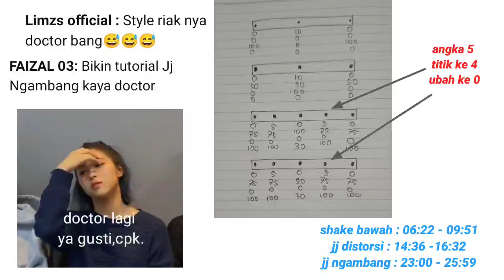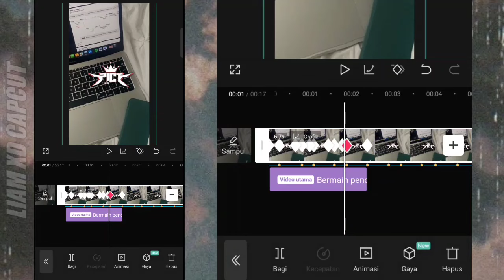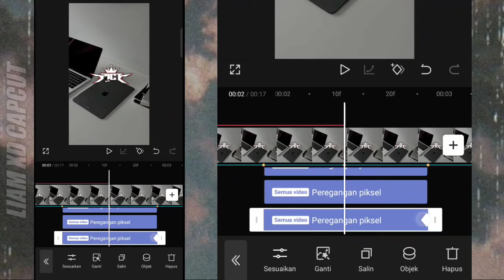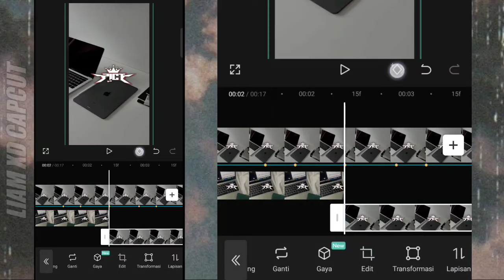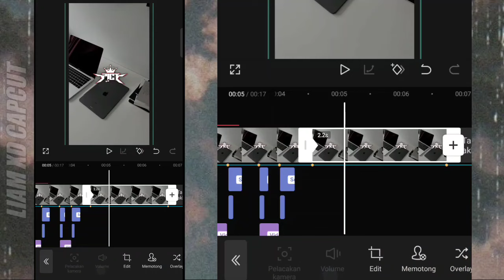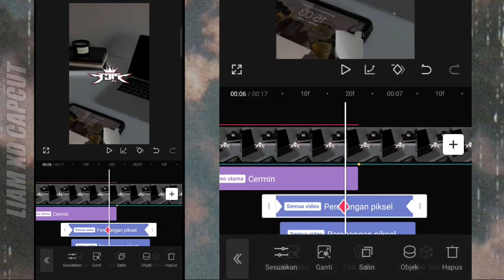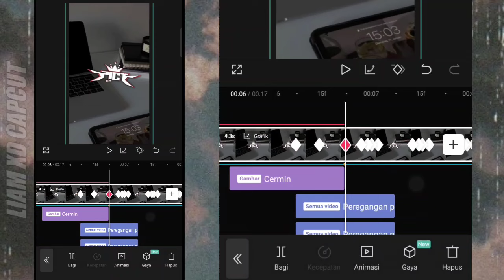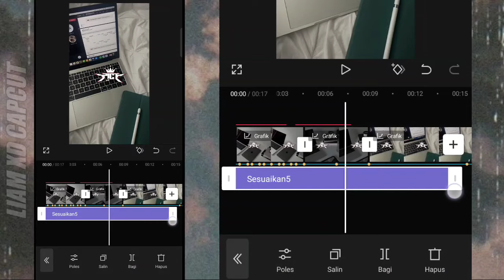Capcut Edit Tutorial Doctor Wave Shake renggang pixel Distorsi 2024